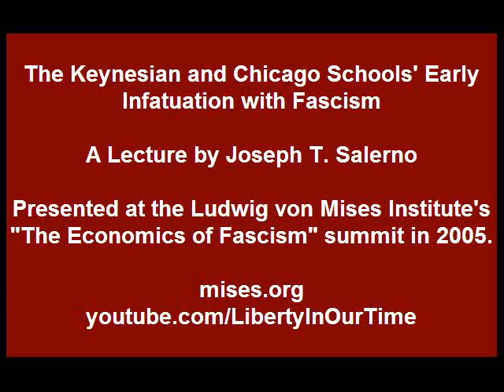The Keynesian and Chicago Schools' Early Infatuation with Fascism | Joseph T. Salerno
The senior and adjunct faculty of the Ludwig von Mises Institute discuss the history, theory, and contemporary meaning of the fascist temptation, and what the Austrian economists are doing to combat it. Mises Institute Supporters Summit, 7-8 October 2005, Auburn, Alabama.